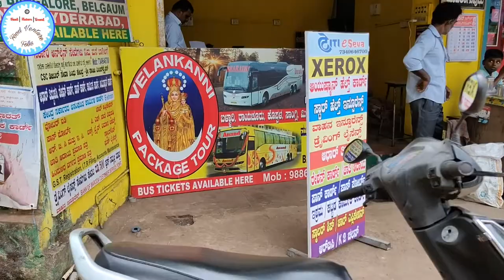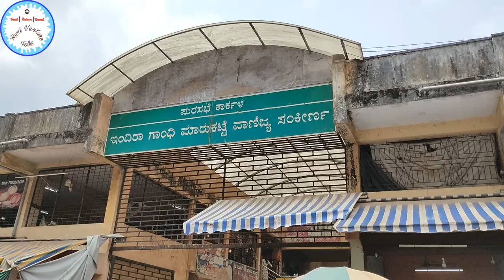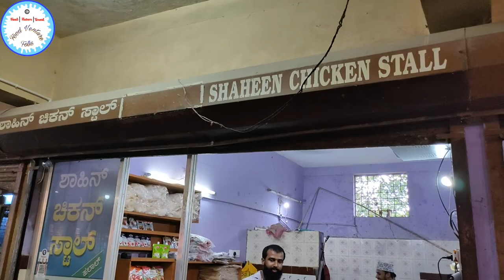Karkala Paint (Udupi) | Karkala Saturday Market | Udupi Vlog Day 1 Part 2 Sannas & Chicken Curry :-)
Hello Friends,